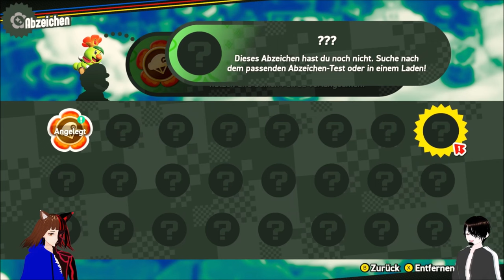die FALLSCHIRMMÜTZE 🪂 / SUPER MARIO WONDER 👨🏻‍🔧🍄 / DEUTSCH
Super Mario Bros. Wonder deutsch:

heute erhalten wir unsere ersten Aufkleber und damit besondere Fähigkeiten.

mit Dabei:  @sunridersayajin9209